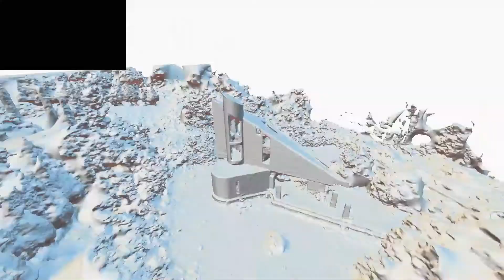Siciliy Drone assisted photogrammetry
Photogrammetry mission report in Sicily
Upcoming project @1024architecture

Mavic Air + Armattan Rooster